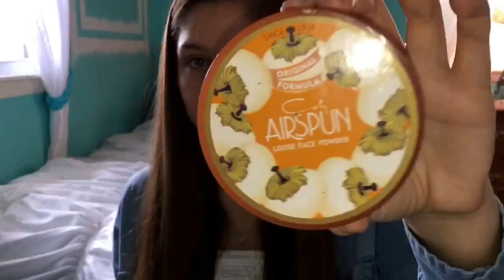"NO MAKEUP" MAKEUP LOOK/ NATURAL LIGHTWEIGHT MAKEUP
Hey guys I wanted to film a look that's great for lazy days and when you don't feel like wearing a lot on your face! Hope you enjoy!:)